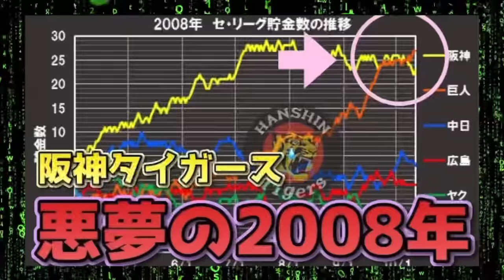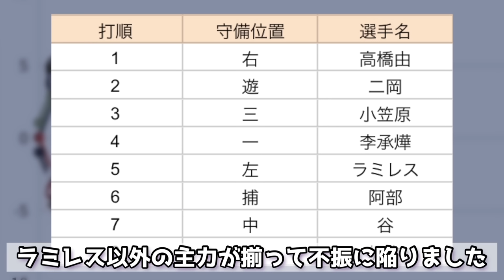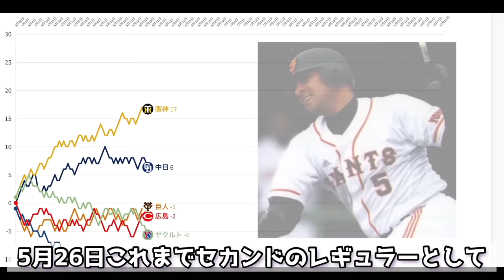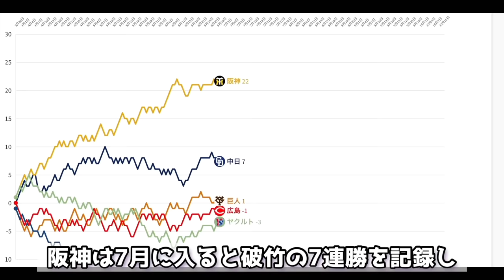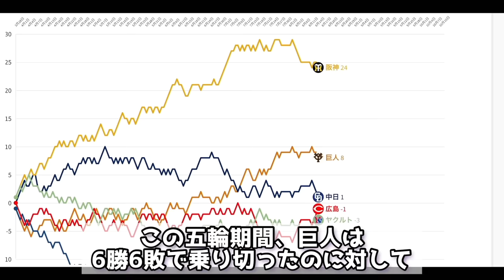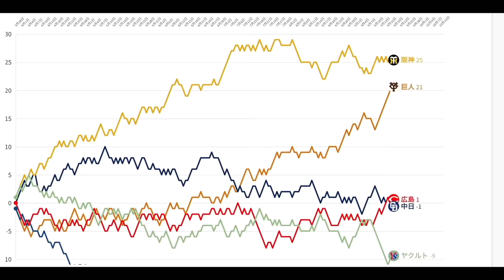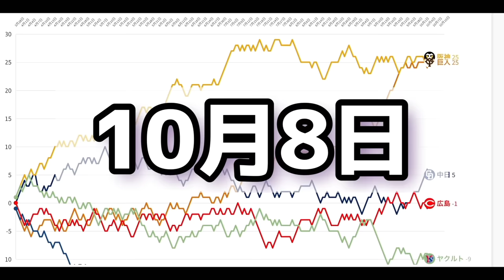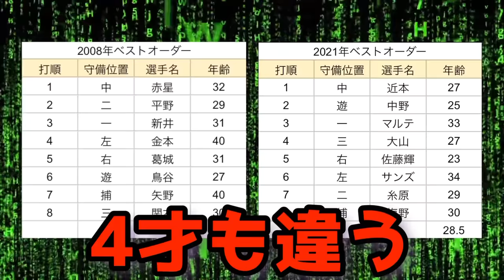今こそ思い出せ！巨人に13ゲーム差を逆転されV逸した2008年の悪夢を徹底解説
巨人側ではメークレジェンド
阪神側ではVやねん

【目次】
01:09 オフの大型補強
02:01 08年開幕 阪神独走
03:44 5月 巨人の復調
04:55 6月 阪神勢いを加速
05:32 7月 阪神マジック46点灯
06:49 8月 北京オリンピック
08:29 9月 巨人12連勝
09:37 10月 Vやねん

【音源】
DOVA-SYNDROME